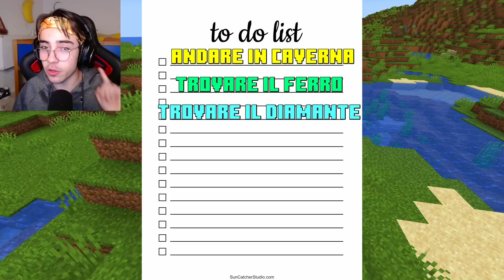DIAMO INIZIO ALLA MIA VANILLA! Minecraft ITA EP 1 😎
🍀ACQUISTA LA TUA COVER LUMINOSA CON IL CODICE steve20 DURANTE L'ACQUISTO!
 I
 I
 l
 l
V

Posso garantirvi di aver veramente esagerato!

AMICI di SteveWin🎉

►Canale di (   @Craziegiochi   o  @crazievlog     )
►Canale di (   @MrSqueezyYTforlif3   )
►Canale di (  @maxday69   )
►Canale di (  @ingioyt   )
►Canale di (  @favarigna33    )

ATTREZZATURA!

La mia attrezzatura:

🖥️ PC : HP OMEN RTX 3080 i7 12700F